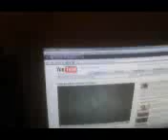Winco Plug&Play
Reclicaje y puesta a punto de un tocadiscos encontrado en una vereda del centro de Buenos Aires

Marshalito como pre. $ 3,00
I Say (Ireishor). =A= 20,00
Socorro (Los Grillos)... $m/n 3.000
Kridens Larga Duración.. $ley   500
Les Luthiers. $arg 1.050
Otros. $ 0
Que Ande. no tiene precio

Sonido Sourround Stereofonico monoaurlizado asincrónico 5.1 parcialmente balanceado